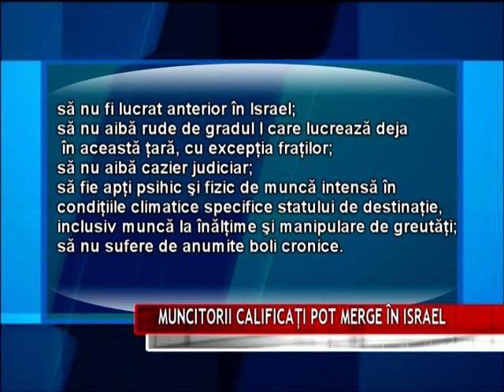MUNCITORII CALIFICAŢI POT MERGE ÎN ISRAEL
Muncitorii calificaţi în construcţii  pot obţine locuri de muncă în Israel. Agenţia Naţională pentru Ocuparea Forţei de Muncă în colaborare cu AJOFM Mureş le oferă târgumureşenilor această posibilitate.